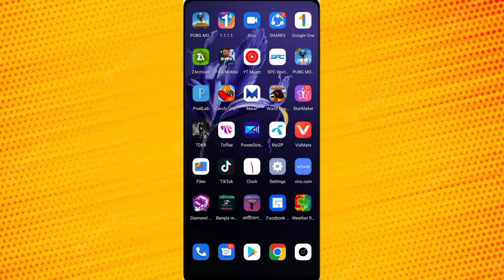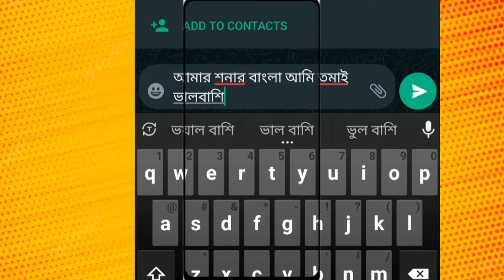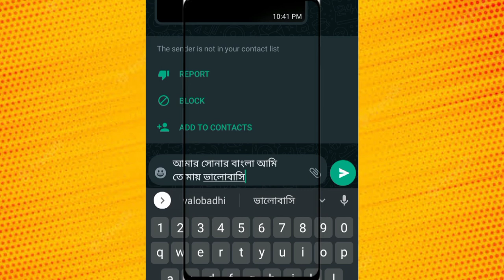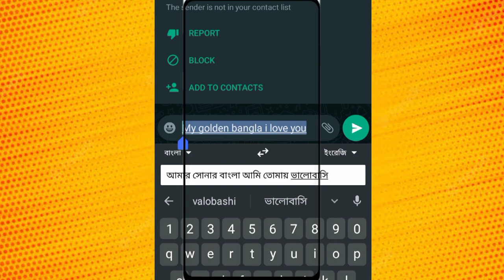Ridmik keyboard naki Google Gboard Valo?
Hey There,
Welcome Back again. Today I come back with Ridmik Keyboard. google Gboard Today I will show you which is the best of the two